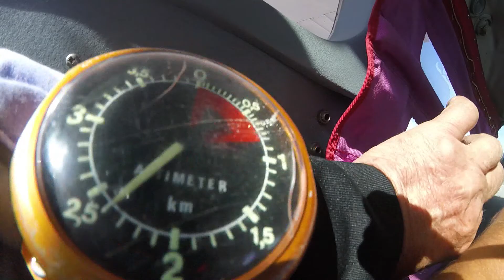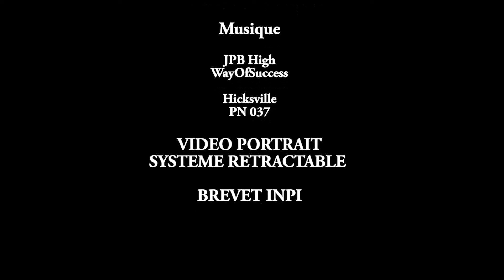Lucas G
Chute libre avec Ciel d'Aventure samedi 09 juillet